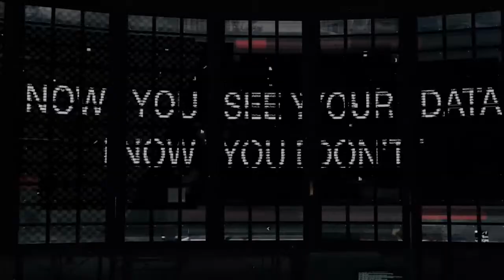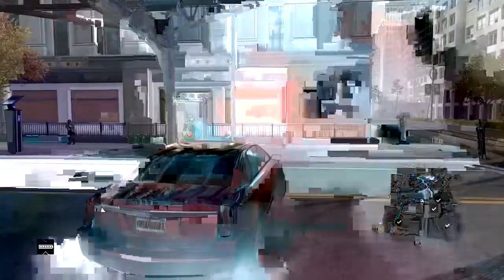WatchDogs (Story Gameplay) Stream Part 5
There is no voice over in this video. My cat chewed the cord to my mic so i had to throw it away.

be sure to watch all 7 episodes!! Episode 7 is the final mission of the entire game so be aware of spoilers!!